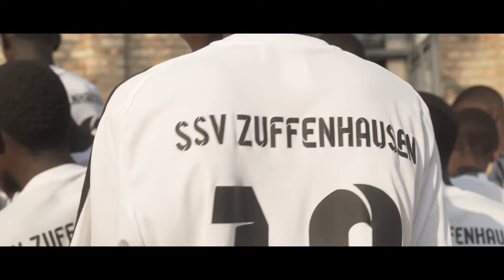How a Football Coach from Germany came to Rwanda and turned Kids into a Family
Rob, came from Germany to Dufatanye with the focus on sharing his passion. This is a story on how kids became a family and how football was a vehicle for a deeper connection between the team. From the collective effort, to sharing the same dream, the challenges they faced together created an identity and unity that is unbreakable. ⚽